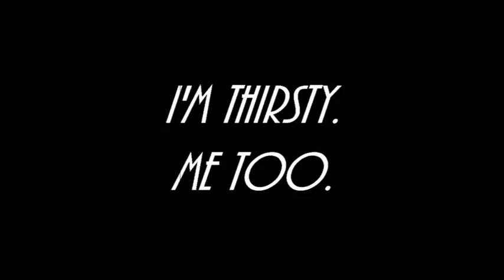TASHO drinking piss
just a fun short silent film we made hope you all enjoy it

5150thebob,tasho,ta sho,drinking piss,urine,drinking,silent film,urine drinking,comedy